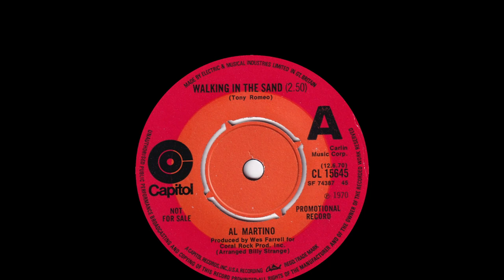Al Martino - Walking In The Sand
From Capitol 45rpm (CL 15645) released June 1970